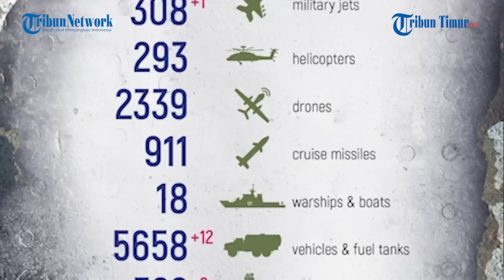Tentara Rusia Selamat dari Tembakan Ukraina, Warganet: Berkat Helm Ajaib!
TRIBUN-TIMUR.COM - Salah seorang tentara Rusia nyaris tewas tergeletak saat ditembak tentara Ukraina.

Di tengah melancarkan aksi tembaknya, prajurit Rusia tiba-tiba dikagetkan dengan peluru yang baru saja mengenai bagian kepalanya.

Sontak, ia langsung berpindah ke posisi sebelumnya.

Namun menakjubkan, tentara Rusia itu selamat dari tembakan sniper.

Pelindung kepala atau helm yang digunakannya tidak tertembus peluru.

Semua kerabat seperjuangannya yang menyaksikan momen menegangkan tersebut hanya bisa tercengang.

Peristiwa ini juga langsung memancing banyak pertanyaan dari warganet, tentang kualitas dan ketahanan pelindung kepala yang mereka gunakan.

Narator: Memet